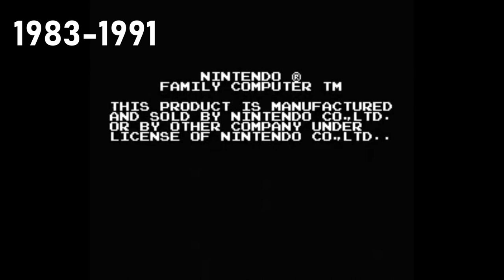[#1515] Nintendo Console Startups (Request) [UPDATED VERSION!]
[Requested by Samantha Cabidog]

STARTUPS/INTROS INCLUDED:
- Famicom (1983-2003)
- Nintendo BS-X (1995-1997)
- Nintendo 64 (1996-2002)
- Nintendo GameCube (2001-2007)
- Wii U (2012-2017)